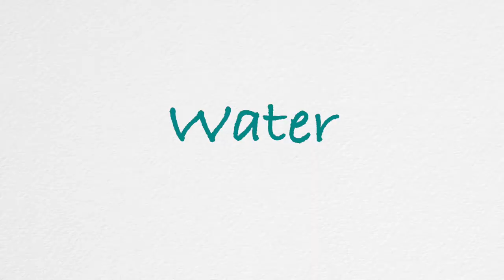My 5 Top Tips To DETOX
♦ Exercise
♦ Water
♦ Whole food
♦ Less fat
♦ Sleep